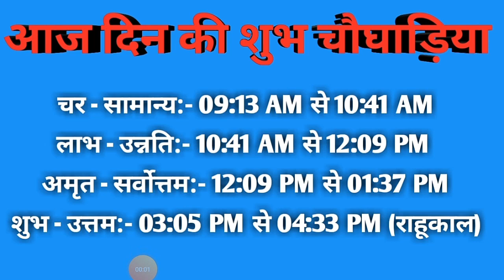Aaj ka choghadiya | 06 October 2020 ka Choghadiya | शुभ मुहूर्त | राहुकाल | मंगलवार Choghadiya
Aaj ka choghadiya | 6 October 2020 ka Choghadiya | आज का चौघाड़िया | शुभ मुहूर्त | Aaj ka Rahukal | Aaj ka shubh choghadiya | राहुकाल | मंगलवार Choghadiya

रविवार choghadiya
सोमवार choghadiya
मंगलवार choghadiya
बुधवार choghadiya
गुरुवार choghadiya
शुक्रवार choghadiya
शनिवार choghadiya

Sunday Choghadiya
Monday Choghadiya
Tuesday Choghadiya
Wednesday Choghadiya
Thursday Choghadiya
Friday Choghadiya
Saturday Choghadiya

BEST to earn money
Best time to invest money on mutual fund
best time to invest money on share bazaar
best time to buy gold
invest on gold